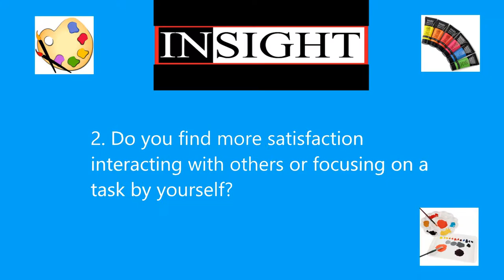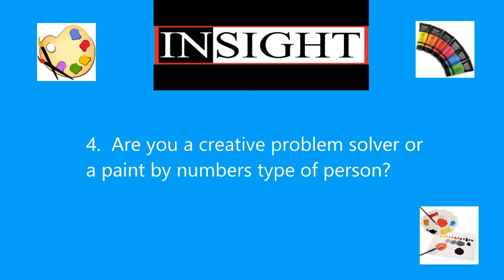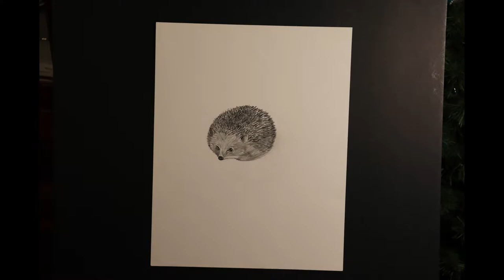Is art meaningful to someone who is blind?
Everyone has a unique gift or talent.  Identifying that skill and finding ways to foster it can change a person’s life.  Most often, a few adaptations are all you need for success, when you have vision loss.  This video shows an artist’s transition from low vision to no vision.